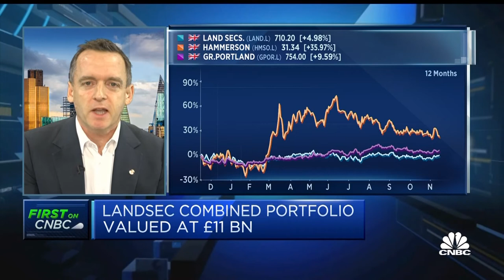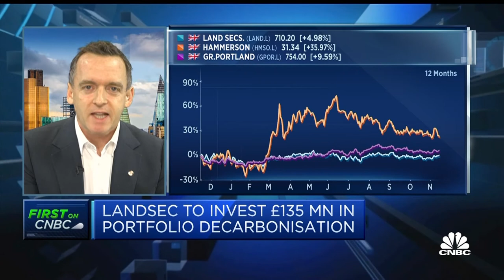'Flexibility is here to stay,' says Landsec CEO on return to office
Mark Allan discusses return-to-the-office trends in central London as part of Landsec's third-quarter results discussion.